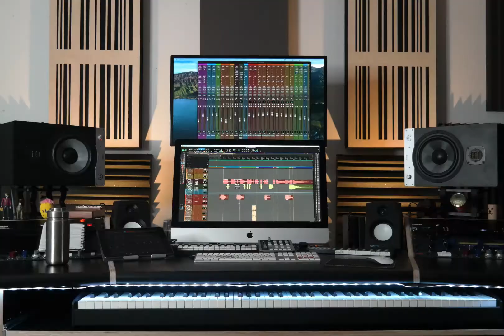New working space : Mounting a Buso Audio Studio XL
Mounting a Buso Audio Studio XL:)